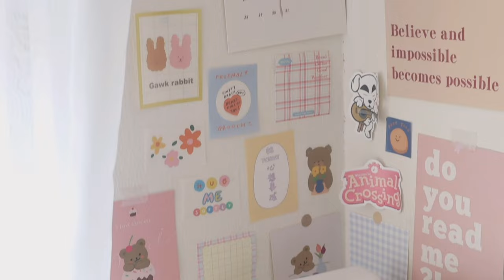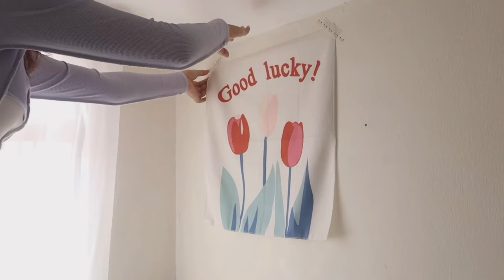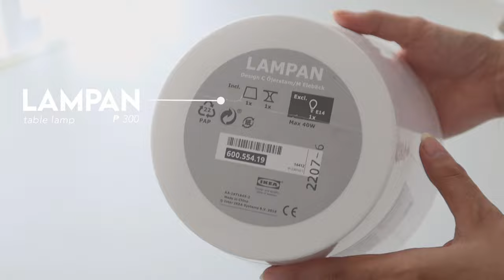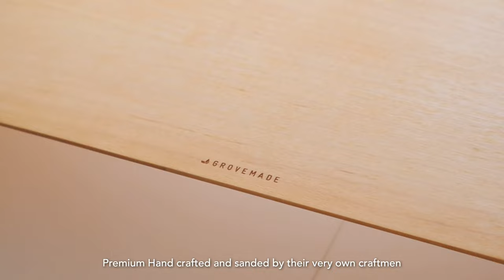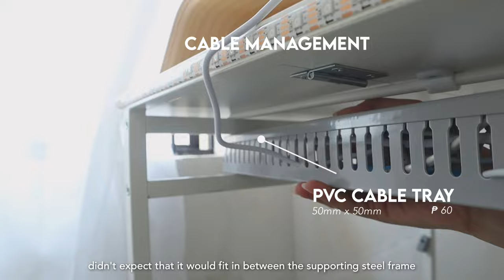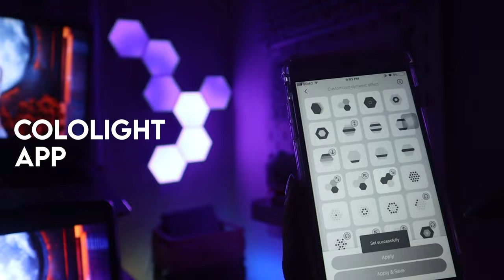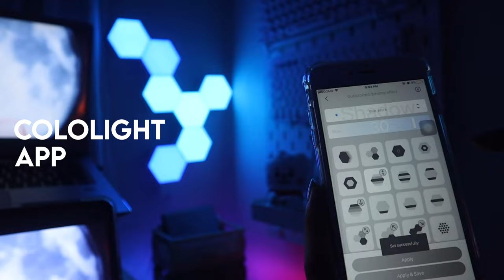DESK MAKEOVER 🍵| ergonomic & aesthetic setup | IKEA shopping, pinterest inspired | attic room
Hieee!! I'm finally back with another desk makeover for this year 2022! It took too long for this video to be out since I been waiting for the other items to arrive before proceeding with the makeover.

love,
niniyah

✿ Ikea Haul:

SKADIS Pegboard
SKADIS shelf
SKADIS HOOK
LAMPAN Table lamp
SOLHETTA light bulb

✿ Timestamps:

00:00 Intro
00:28 Ikea Shopping
02:59 last desk update
03:43 Emptying the space
04:55 Unboxing packages
05:46 Grovemade
09:52 Time to Decorate
10:49 Cololight
12:50 Cable management
14:20 Organizing my stationery
16:41 Final Reveal